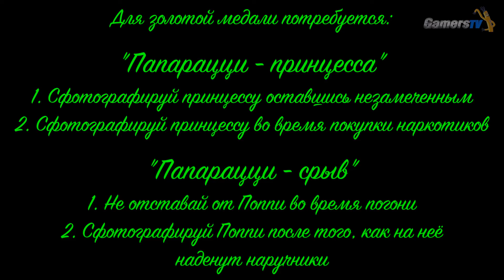GTA 5 Папарацци партнер (принцесса, срыв) / Paparazzo The Partnership(The Highness, The Meltdown)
На парковке ресторанчика на бульваре Эклипс, Беверли вновь сидит в засаде, поджидая очередную знаменитость. Место он, правда, выбрал не очень гламурное - помойку. "Фотоохотник" сообщает Франклину, что стал звездой собственного телевизионного реалити-шоу! Но ему всё ещё нужна помощь с получением компрометирующих снимков некоторых известных личностей. Папарацци обещает скинуть детали работы текстовым сообщением и Франклин нехотя соглашается.

ПРИНЦЕССА (The Highness)
Через некоторое время после встречи с Беверли ты получишь SMS, а на радаре появятся два зелёных круга. Сперва заскочим в хипстерский район Миррор-Парк. Там ты получишь звонок от Беверли, в котором он рассказывает, что принцесса Георгина (Georgina), член британской королевской семьи, должна встретиться со своим наркодилером. Сперва необходимо поболтать с информатором. Осведомитель Беверли расскажет, что сделка проходит прямо сейчас в переулке позади магазина. Принцессу хорошо охраняют, поэтому он советует сделать снимок с крыши.

Условия для получения «золота»:
1. Silent Snapper (Тихий щелкун) - Сфотографируй принцессу оставшись незамеченным
2. Royal Drag (Королевская гонка) - Сфотографируй принцессу во время покупки наркотиков

СРЫВ(The Meltdown)
А теперь сгоняем ко второму зелёному кругу у кинотеатра Doppler на бульваре Вайнвуд. Прибыв на место, Франклин созвонится с Беверли, который сообщит, что в данный момент полиция ведёт настоящую погоню за Поппи Митчелл. Ему нужны фотографии! Следуй к синей точке на радаре всего в паре кварталов к северу, на Клинтон-авеню. Вскоре ты заметишь розовой Cognoscenti Cabrio юной звезды в сопровождении копов.

1. Thick of it (В центре событий) - Не отставай от Поппи во время погони
2. DUI Diva (Пьяный мастер) - Сфотографируй Поппи после того, как на неё наденут наручники